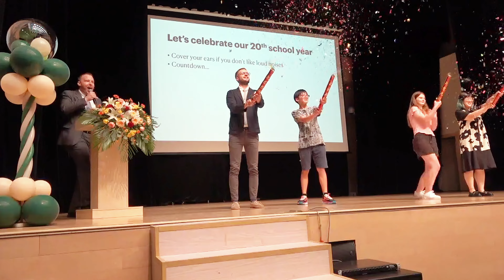Open House 2023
At Wuhan Yangtze International School, a new chapter has begun. Friendships will be formed. Ideas will spark. Passions will be discovered. With every step taken—both inside and outside the classroom—there are challenges and dreams to be embraced. As we celebrate our school’s 20th anniversary, the adventure that awaits is more than just academic—it’s a journey of self-discovery, growth and connections.